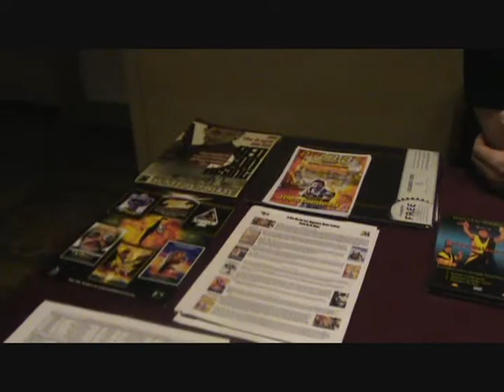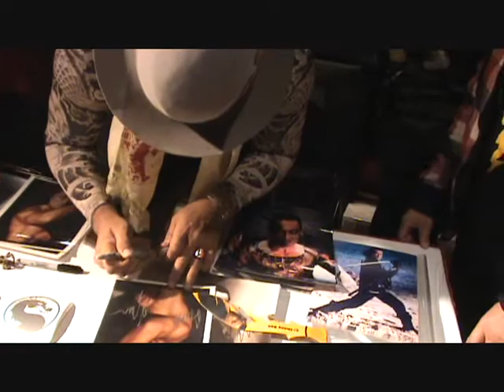SHUNY BEE as GORKHA PROTECTOR in Action Film Festival